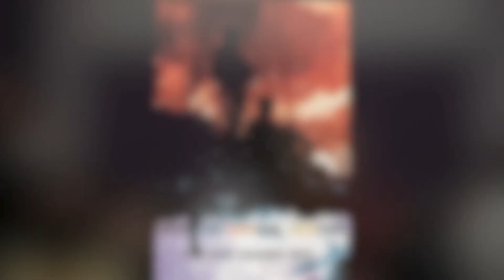12 Aug12 Church Service